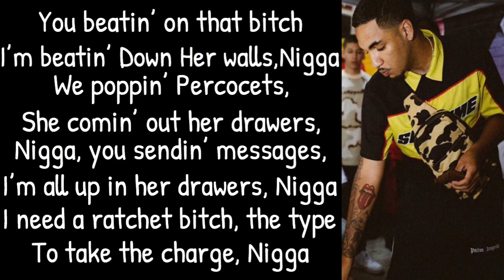Shoreline Mafia - Occupied ( Lyric Video )